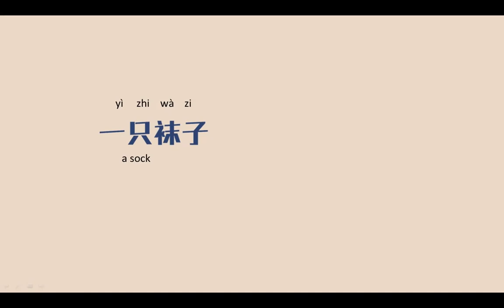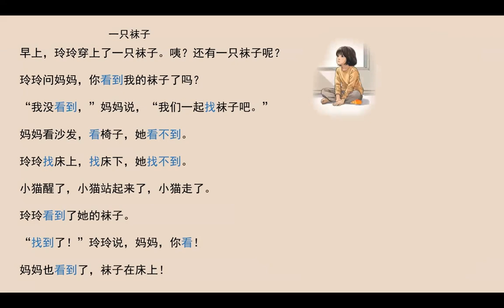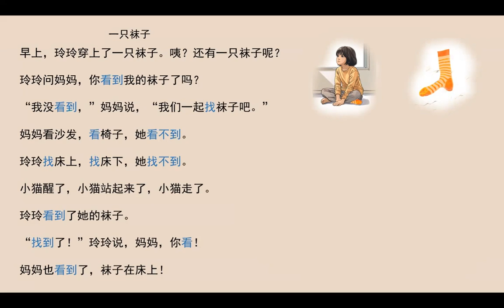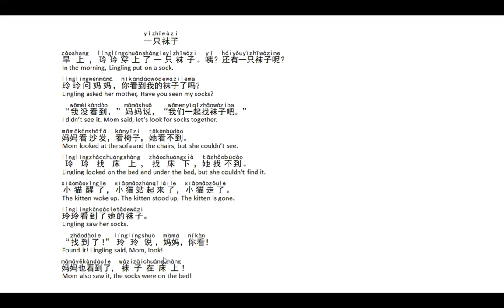CHINESE SHORT STORY - a sock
0:00 title of story
0:18 slow speed
01:28 normal speed
02:38 grammar tips 📚 Learn Chinese With Short Stories: At Slow and Normal Speeds | Mandarin Language Learning

Follow along as I read a short story at both slow and normal speeds, providing you with the perfect opportunity to practice your Mandarin listening skills.

🔍 What's Inside:

📖 Short Story Reading: Chinese story, narrated at both a slow and normal pace for effective learning.
🇨🇳 Characters with Pinyin: Enhance your reading skills by following along with on-screen Chinese characters and Pinyin pronunciation.
📸 Illustration Pictures: Immerse yourself in the narrative with visually appealing illustrations that complement the story.
🧠 Grammar Insights: Stick around until the end, where I break down some simple grammar points to deepen your understanding.
📝 More Learning Resources on my channel.

👍 Like, Comment, and Share: If you found this video helpful, don't forget to give it a thumbs up, leave a comment with your thoughts or questions, and share it with fellow Mandarin learners.